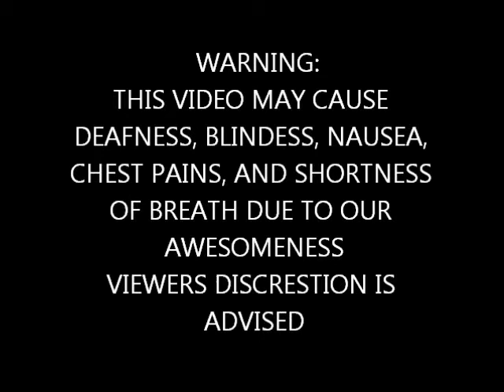BE A MAN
one of disney greatest songs EVER